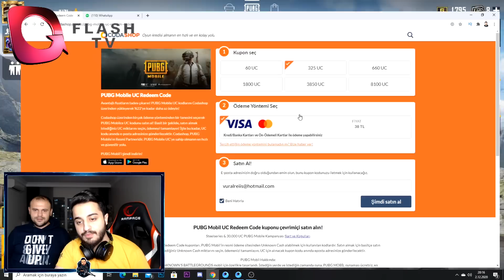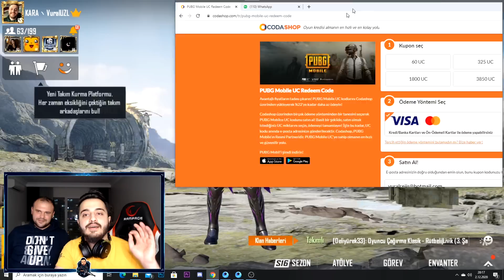ÇILDIRDIM! YILLARDIR ÇIKARTAMADIĞIM DESENİ ÇIKARDIM! PUBG Mobile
ÇIKMIYOR ÇIKMIYOR DEDİM VE ÇIKTI YILLARDIR ÇIKMAYAN BUZ DİYARI M416 ARTIK VAR!
10 ROYALE PASS ÇEKİLİŞİNE KATILMAK İÇİN

GELİP BANA ÜCRETSİZ DESTEK OLABİLİRSİNİZ